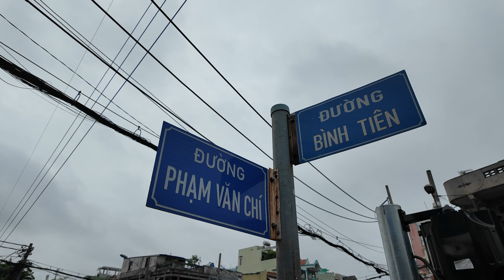Choáng ngợp quầy bún mì xào chay lớn nhất nhì Sài Gòn, đầu bếp thức xuyên đêm để làm - Vi Na TV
- Địa chỉ: Ngã 4 Phạm Văn Chí + Bình Tiên, Q. 6
- Thời gian: 5h30 - 9h (lưu ý chỉ bán 2 ngày 15 & mùng 1/AL)
- Giá: từ 15k - 25k/phần
🥰🥰🥰 Phu Tha Xin chân thành cám ơn.